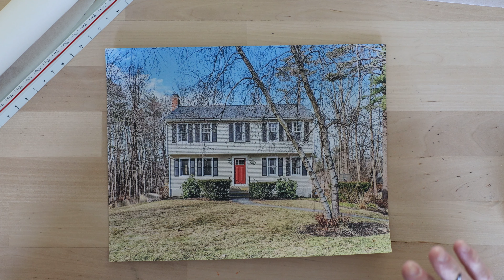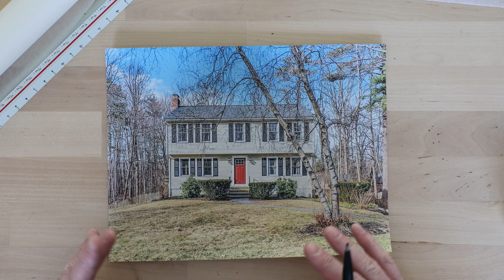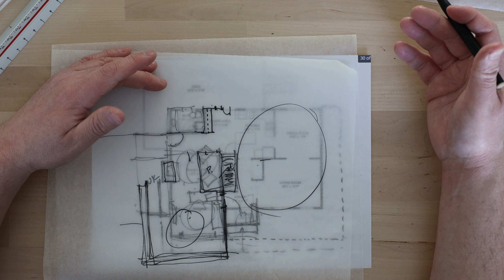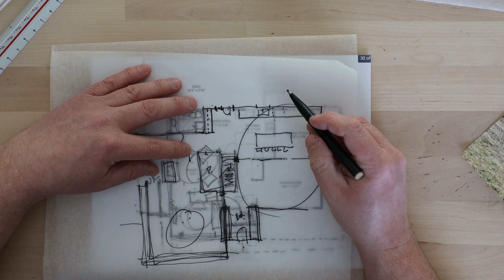Transforming a Boring Colonial Home with a Modern Addition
Just a fun little exercise of taking a boring 1980's colonial and transforming it with a modern addition.

In this proposed design the primary suite is relocated to the first floor level, allowing for a reconfiguration of the bedrooms on the second floor which adds a bathroom and provides 3 bedrooms which are all equally (and usable) size.

Down on the first floor the kitchen area is expanded and opened up to a new dining area and a new living/family room is added.

On the exterior a modern transformation is completed, enlarging the existing windows, redefining the materials and adding an overhang wrapping around the side to provide protection from the weather at the entry and the garage space below.